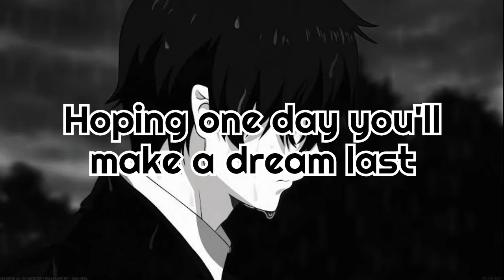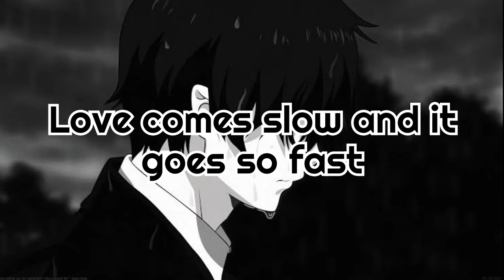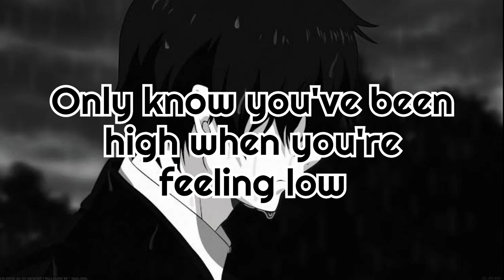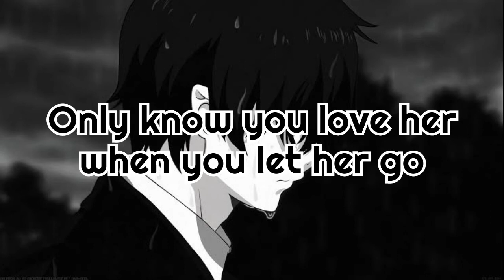Passenger - Let Her Go // Lyrics